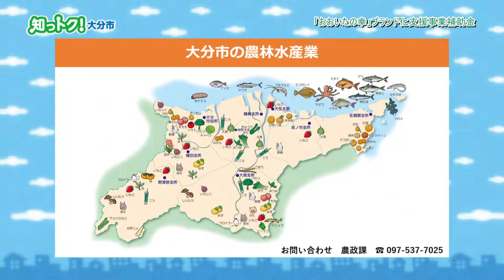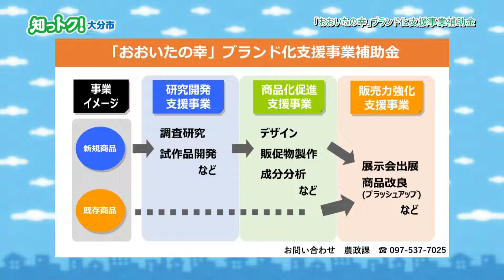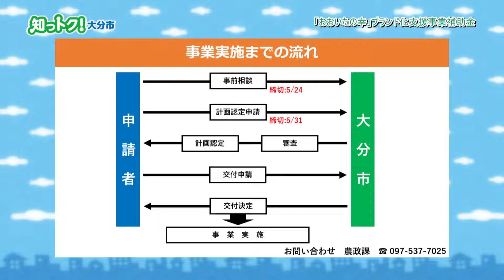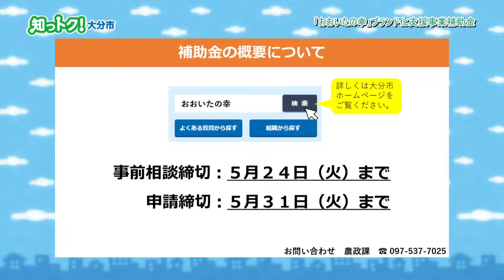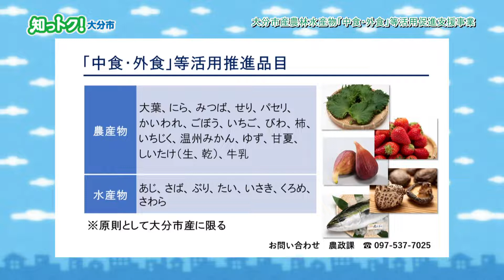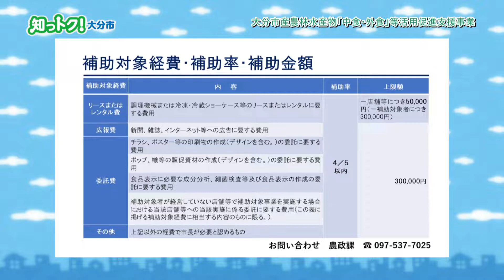【知っトク！大分市】「おおいたの幸」ブランド化支援事業補助金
関あじ・関さば、大葉やニラなど大分市には、魅力たっぷりの農林水産物が豊富にあります。こうした地域資源の更なる認知度向上と普及を目指すため、市では新たな商品の開発などを支援する補助事業を行っています。（令和4年4月15日初回放送）